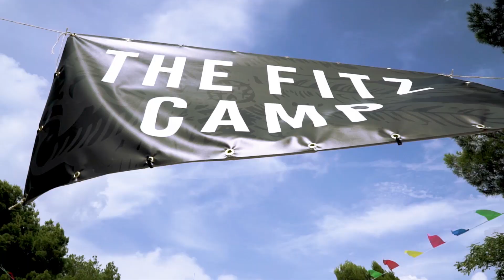THE FITZGERALD - FITZ CAMP BLOG 2019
"You wouldn't understand" es el lema del Fitz Camp. Porque si no lo vives... nunca lo entenderás!

Este es el primer video blog que hacemos, donde os contamos desde dentro y en primera persona cómo es la experiencia de vivir el Fitz Camp.  Donde también esperamos que nos conozcáis un poquito mejor, y sobre todo os hagáis una idea de qué tipo de personas formamos esto y cómo nos gusta liarla.

We are The Fitz.